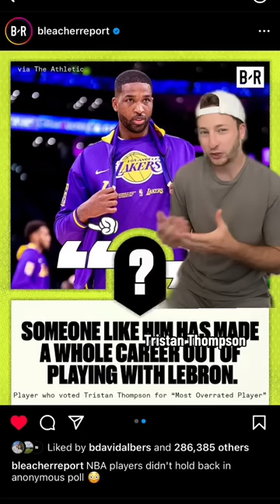All of the NBA's Secret Drama 👀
reacting to The Athletic's 2023 Anonymous NBA Player Poll.